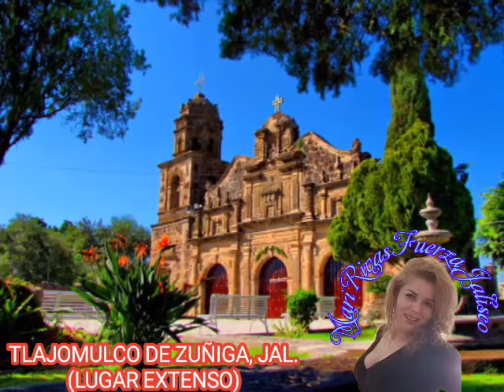TLAJOMULCO DE ZUÑIGA, JAL.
FUERZA JALISCO